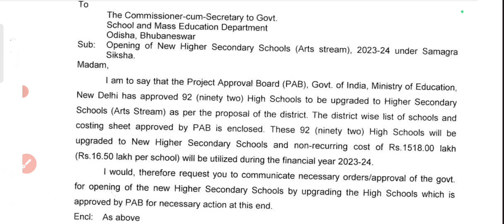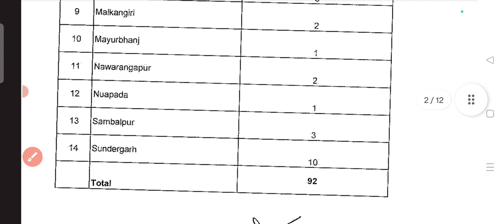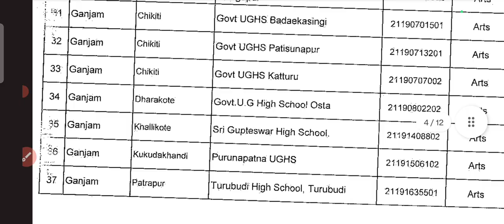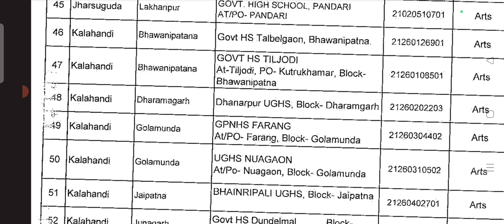+2 Online admission 2023 // plus two online admission 2023 //